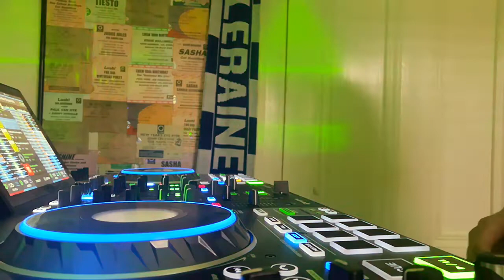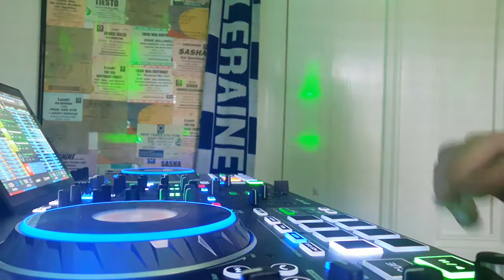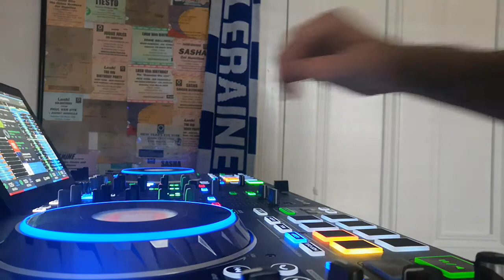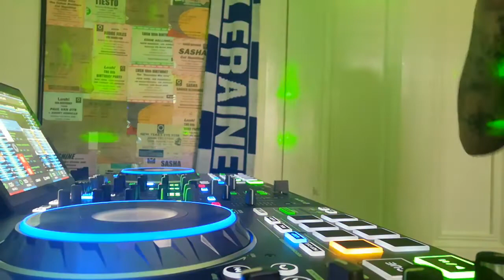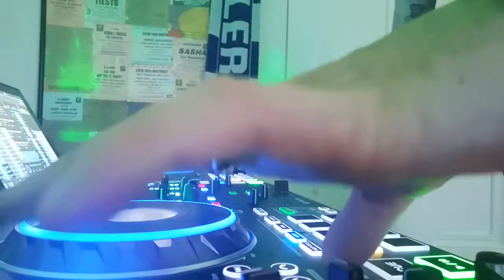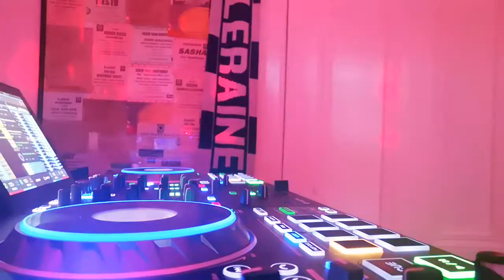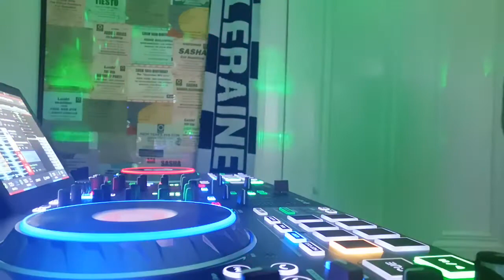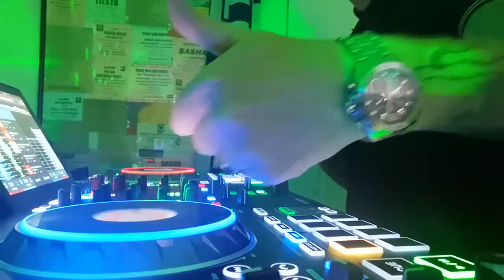Denon prime 4 Techno (toast at the controls #4)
4th edition of my techno controller mix session on prime 4 that I share with the kitchen djs group , my mixcloud & now YouTube 😃